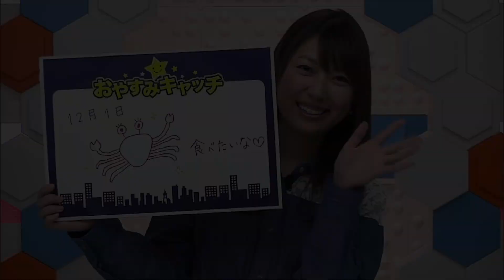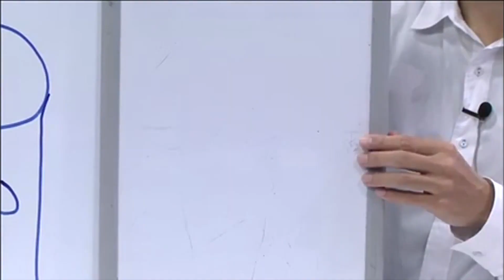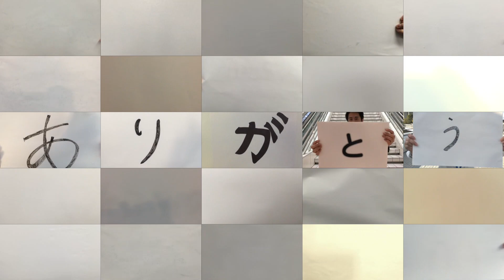SOLiVE24 キッシーありがとうMV♪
2月26日でSOLiVEを旅立つ、キッシーこと木島由利香キャスターに感謝とこれから応援の気持ちを込めて、MVをつくりました♪ 歌はシェアーによるカヴァーで井上陽水奥田民生「ありがとう」。出演はウェザーニューズのみんなです。キッシーへのコメントお待ちしています♪